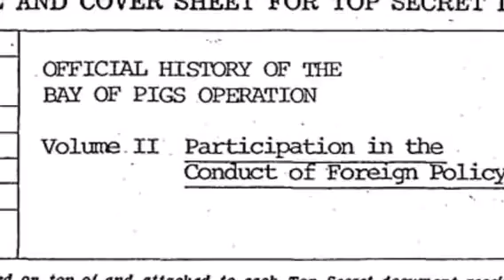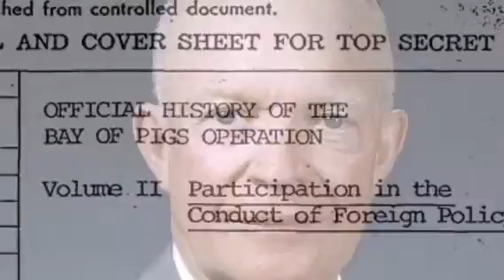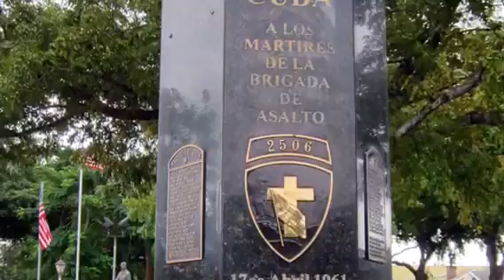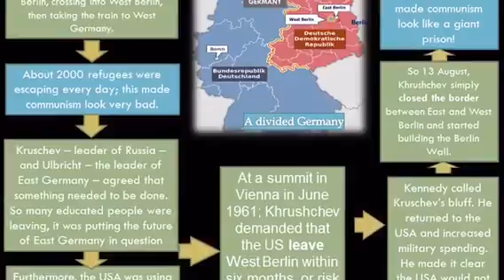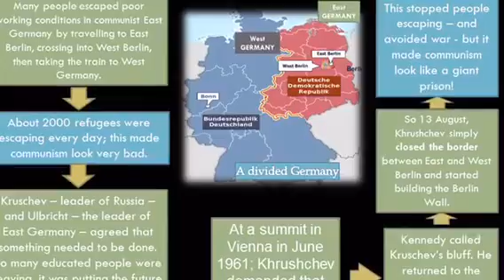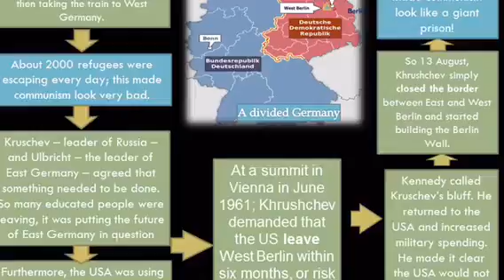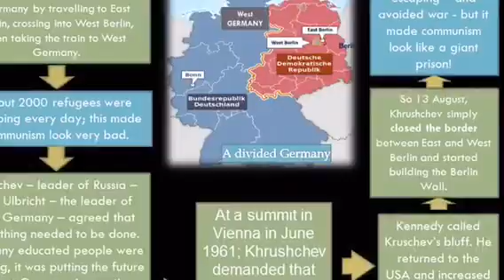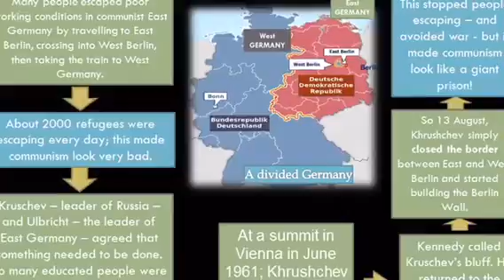Berlin Wall Crisis. JFK Part 2